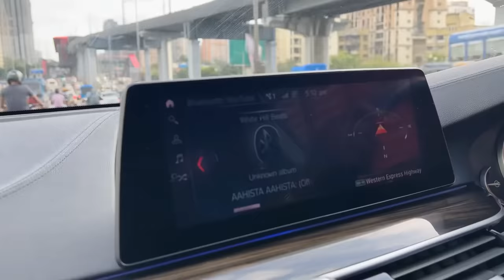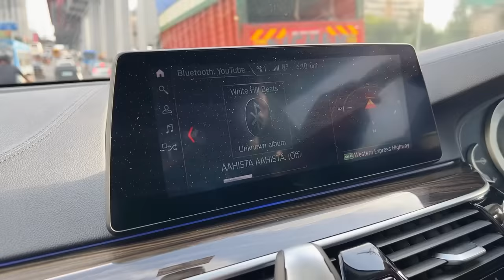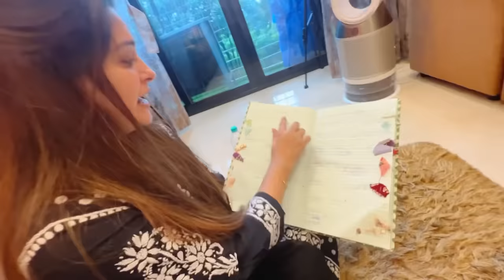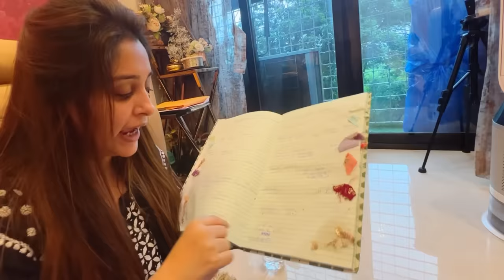Almost Sabke Shaadi Ke Kapde Done| My way of planning & Organising the fabrics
Musician: @iksonmusic